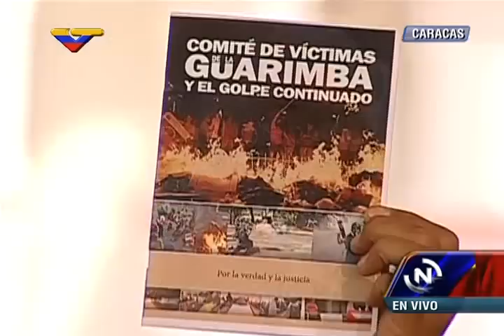Clausura X Encuentro de Intelectuales: Dan lectura a Documento Final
Desde el Cuartel de la Montaña, Gilberto López y Rivas lee la Declaración Final del X Encuentro de Intelectuales, Artistas y Movimientos Sociales en Defensa de la Humanidad.   13 de diciembre de 2014